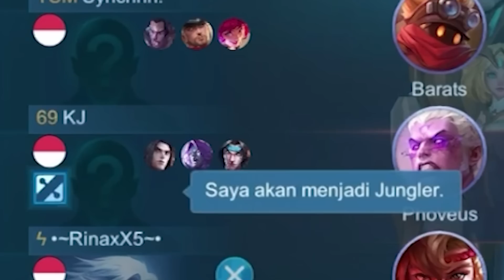KETIKA 2 TOP GLOBAL BERSATU = SURRENDER AJA DAH BANG!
kalian bisa tag gua di Tiktok/Instagram untuk video2 menarik punya kalian/orang lain untuk gua jadikan konten GTReaction